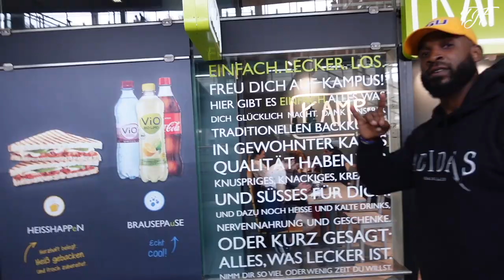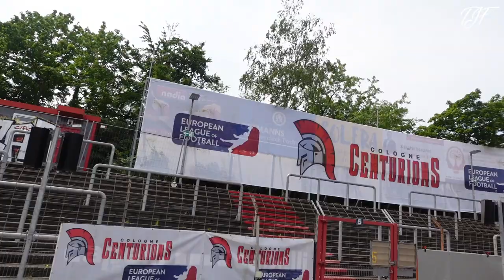My professional debut || European League of Football - Game day vlog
Finally played my first professional game and what an experience it was! Humbled and thankful to be able to play this game, I’m excited for what’s to come!

I hope you guys enjoy this one fr!!!